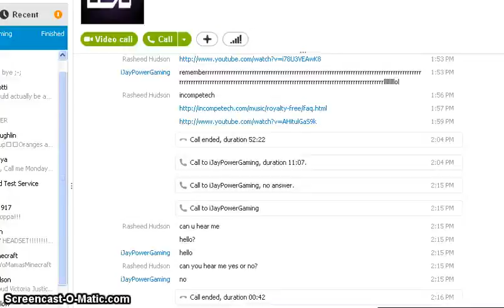Earth Games -Y U No Hear Jayden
Hello potatos in this video we play earth games: this is the first episode in the series, so enjoy (sorry for not having backround music as i had planned